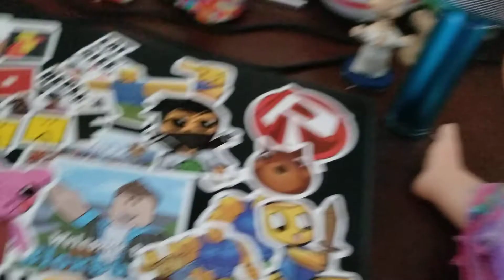baby alive the tomboy child introducing sam and ellie